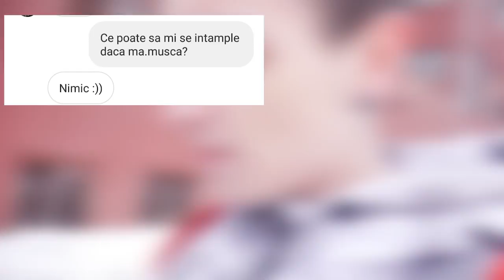AM FOST MUSCAT DE O TARANTULA GIGANTICA !!!